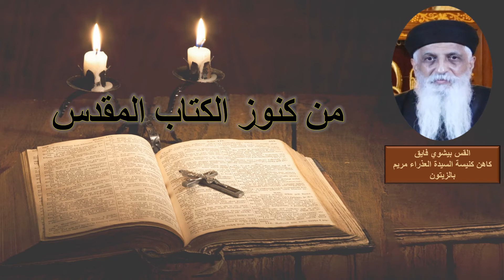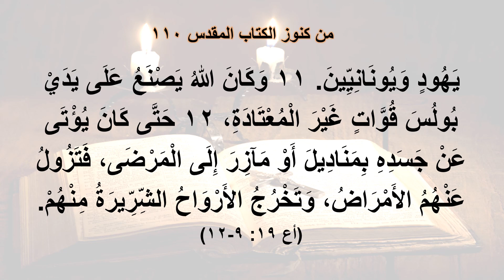برنامج من كنوز الكتاب المقدس - القس بيشوي فايق- الحلقة المائة وعشرة